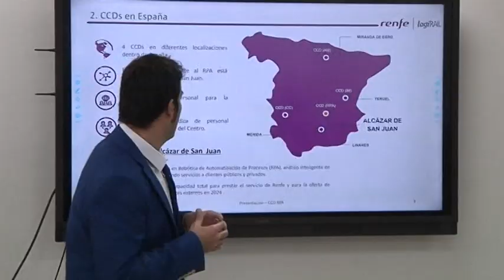Inserción laboral para mujeres en el centro de robótica de Renfe